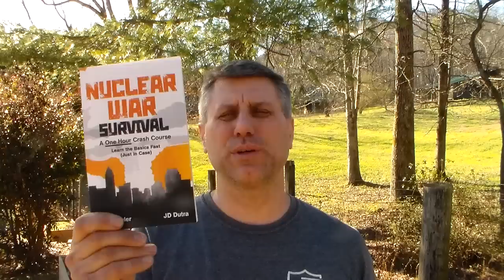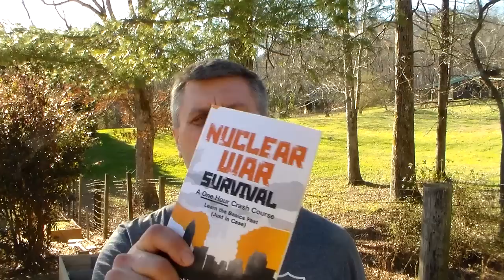Working hard to get ready for the conflict that is brewing between the US and Russia.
Link to book.  Thanks for your support of the channel.